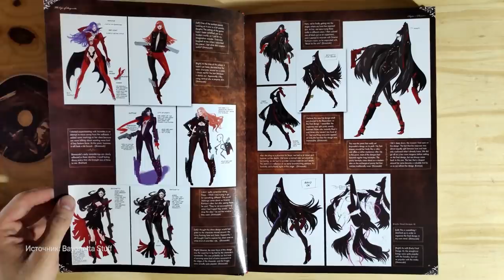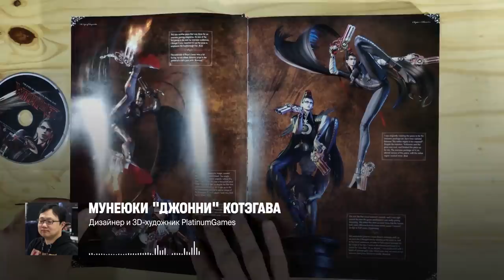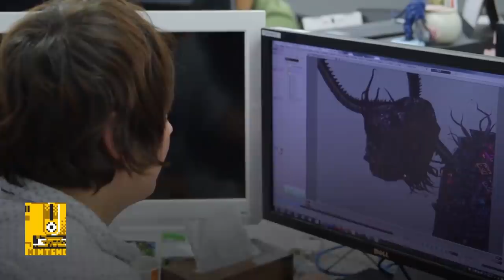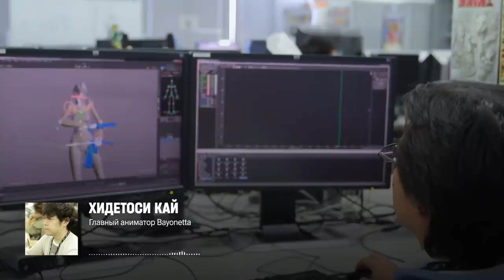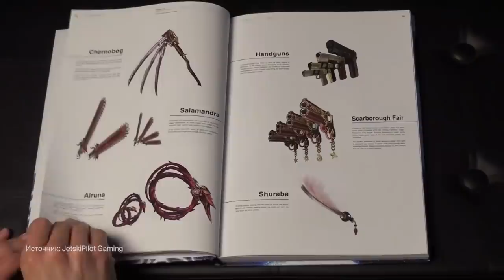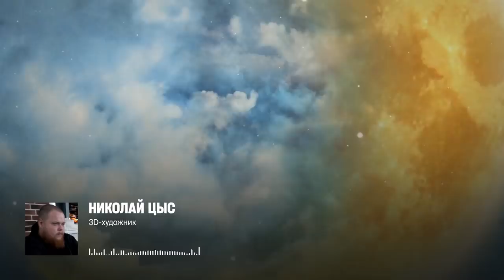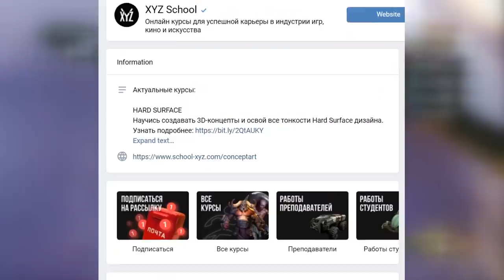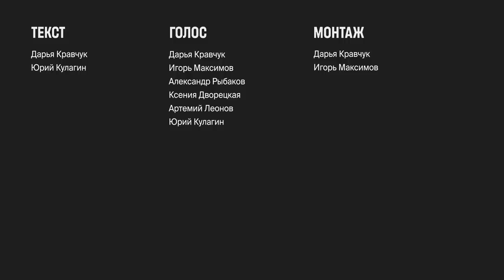Как устроен дизайн Байонетты — БДСМ, каблуки-револьверы, костюм из волос и очки. Bayonetta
Зачем современной ведьме каблуки-револьверы, невероятно длинные ноги, бдсм-костюм из волос и очки?

Все ответы в этом видео: мы подробно разобрали дизайн персонажа — Байонетты из одноимённого слэшера от PlatinumGames.

Текст: Дарья Кравчук
Голос: Дарья Кравчук, Юрий Кулагин, Игорь Максимов, Артемий Леонов, Ксения Дворецкая
Монтаж: Дарья Кравчук